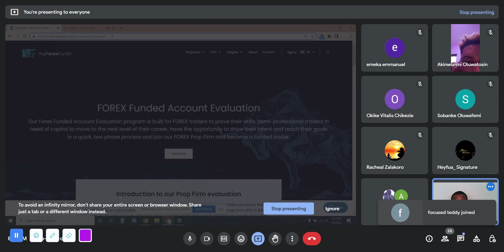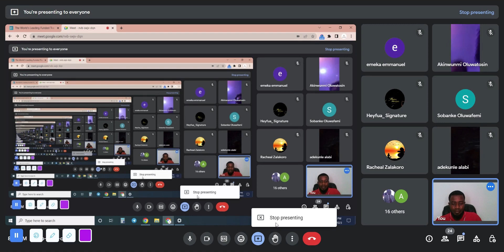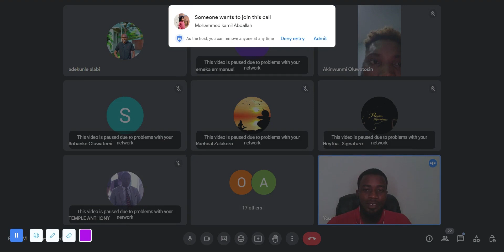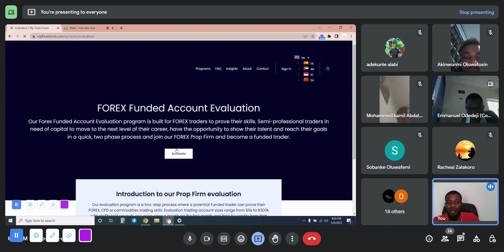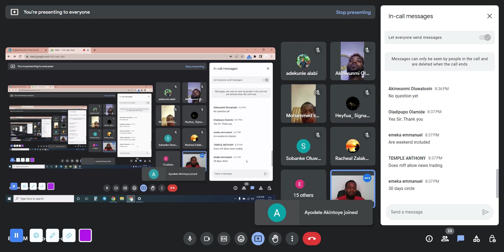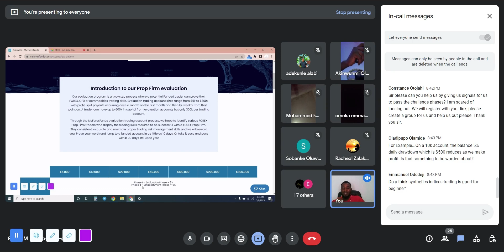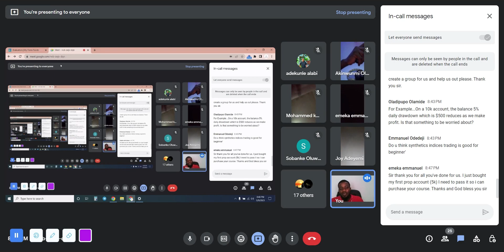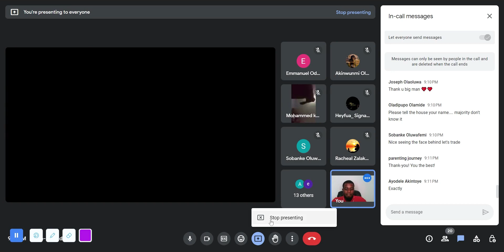LIVE - How I STOPPED Blowing Up My Prop Firm Account and Became a Successful Forex Trader!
Forex Professional Course / Zoom One on One Mentorship Program

STOP blowing your prop firm account! In this video, I'll reveal how I transformed from a struggling forex trader to a profitable one. You'll discover the biggest mistakes I made and the proven strategies I used to turn my trading around. If you're tired of losing money, watch this video now and take the first step towards success